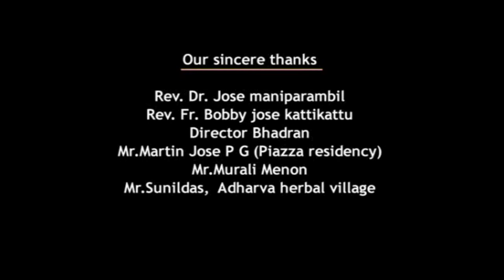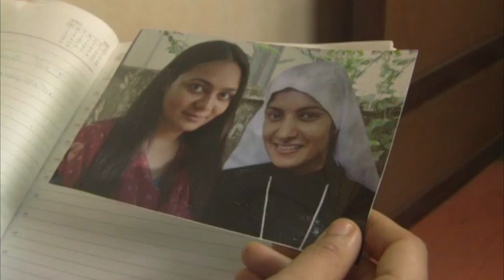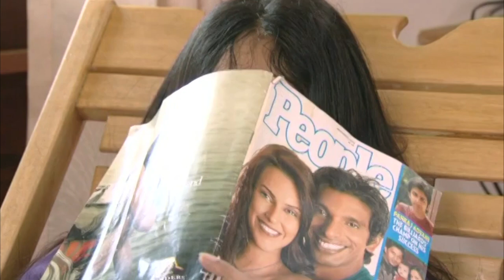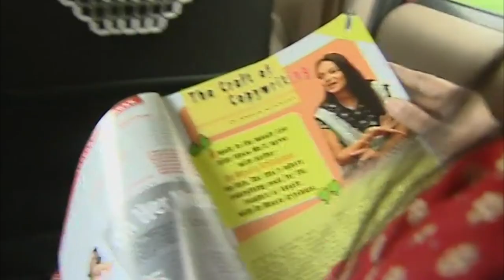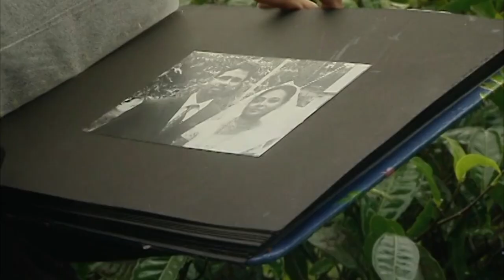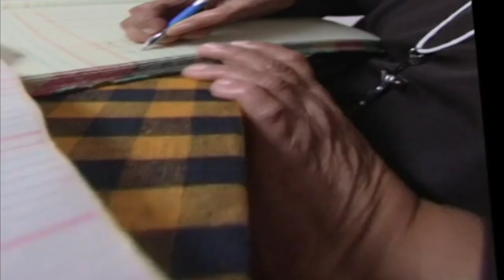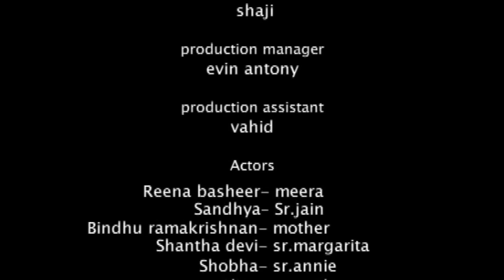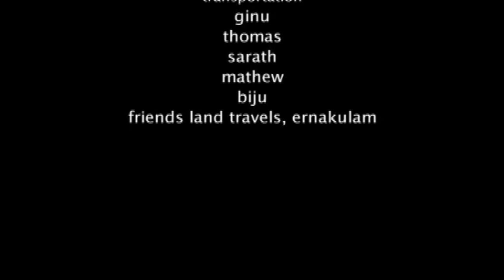നുറുങ്ങുവെട്ടങ്ങൾ | Nurunguvettangal | CMC Udaya Irinjalakuda Province | Malayalam Short Film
നുറുങ്ങുവെട്ടങ്ങൾ | Nurunguvettangal | CMC Udaya Province | CMC media
Gems of Light
CMC Udaya Province Irinjalakuda presents
Written & Directed by : Leo Thaddeus

Editing:  Johnkutty
Cinematographer : S G Raman
Assistant Directors: Umesh S nair, Jaiby Augustine
Assistant Art Director : Shaji Naduvil
make Up : Saji
Special Make up : Pattanam Rasheed
Mixing ; Dan Jos
Art Director : Joseph Rellickal
Graphics : Binoy Simon
Song: Alphonse Joseph
Associate Director : Kiran Chand
Production Designer : Leejo Thaddeus